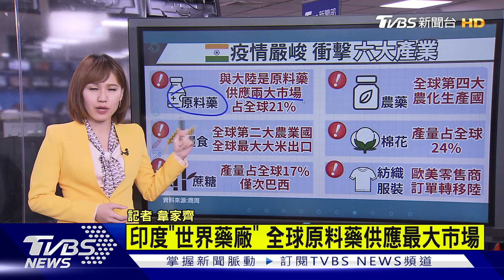每分鐘2人亡!印度疫情失控 全人類恐一起遭殃...【TVBS說新聞】20210430